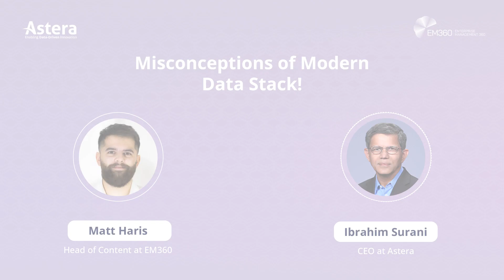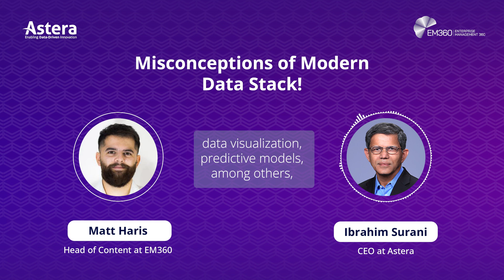Misconceptions of Modern Data Stack | Astera X EM360 Podcast Snippet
📊 Debunking Misconceptions on Modern Data Stack with Astera CEO Ibrahim Surani in our recent podcast with EM360Tech.